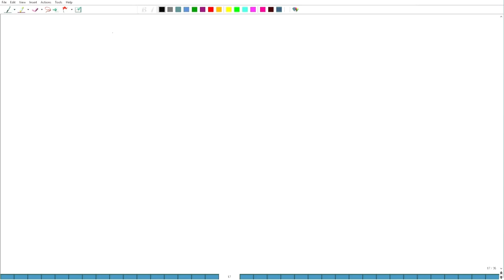Convolution of two Riemann integrable functions